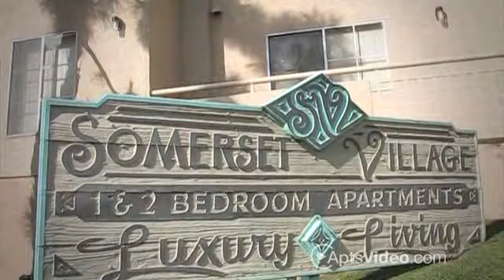Somerset Village Apartments in Paramount, CA - ForRent.com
Somerset Village Apartments for rent in Paramount, CA on ForRent.com: Availability, pricing and special promotions subject to change daily. Come Meet Our Friendly On-Site Staff!...Call Manager for details!!Somerset Village in offers you everything you need. One bedroom and two bedroom apartment homes in beautiful Paramount.  Sparkling pool and jacuzzi. With 4 friendly freeways around you, plus shopping, schools and dining, why go anywhere else?  Come join us and make life as convenient as possible. - 8635 Somerset Blvd